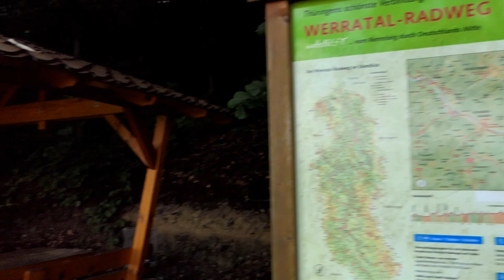X5 Der Werra Burgen Steig 2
Ende Mai ging es auf die ersten 130km vom Werra Burgen Steig X5
Etappe 2 von Eisfeld nach Hildburghausen

Mein Schirm
Meine Hauptkamera
Meine Zweitkamera
Mein Stativ
Meine Schnittsoftware
Rode Videomicro
Schuhe Hanwag
Schuhe Lowa
Schuhe Haix